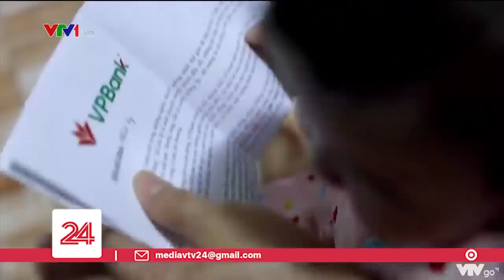Em bé 1 tháng rưỡi lần đầu gặp mẹ ở nơi đặc biệt | VTV24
Một cuộc đời khép lại, một mầm sống lại đâm chồi. Tháng 8 năm 2021, bé Nhật Vy chào đời giữa những ngày tang tóc bao trùm thành phố Hồ Chí Minh. Không lâu sau đó, mẹ và bố của em cũng qua đời vì COVID-19. Ở tuổi trên dưới 60, trong khi người khác đã đến tuổi nghỉ hưu, an nhàn tuổi già thì ông bà ngoại em 1 lần nữa lại làm cha - làm mẹ chăm sóc, nuôi nấng cháu bé sơ sinh cùng 3 người cháu nữa đang ở tuổi ăn học. Hành trình làm cha mẹ ở tuổi 60 chất đầy những lo lắng cho tương lai những người cháu mồ côi của mình.